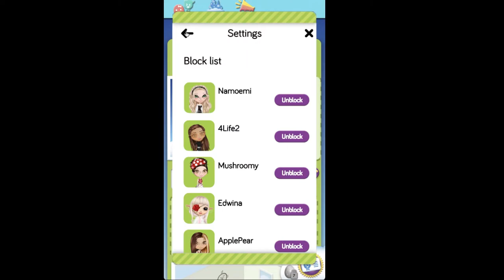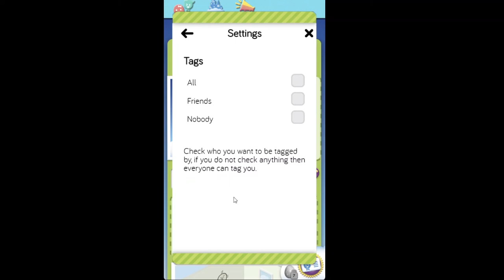What We Want: Settings (Momio) Demo || Juul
Hi,
This is a demo about the settings for Momio. I hope you like the video and maybe it will be on Momio one day.

My Instagram is Juul_momio

Bye bye